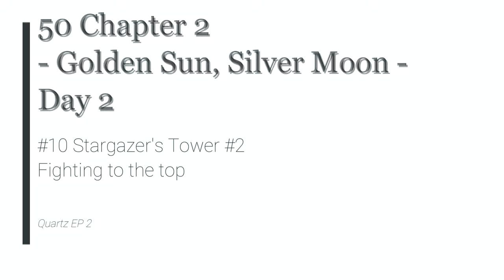The Legend of Heroes: Trails from Zero - 50 Ch 2 Day 2 #10 Stargazer's Tower #2 Fighting to the top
Quartz EP 2

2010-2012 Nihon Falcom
2020 Englisch patch by Geofront